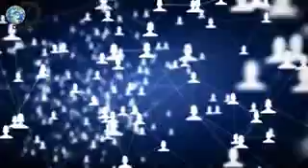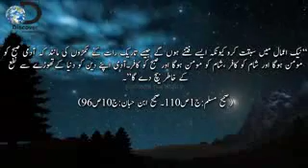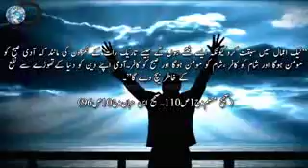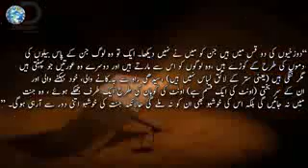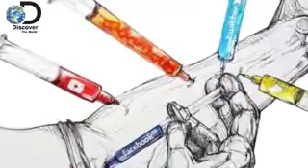Tik talk is dijjali fitna